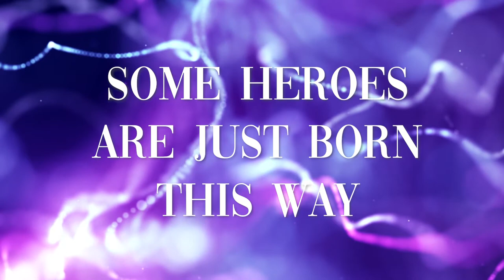Fagatron: King of Galaxia Official Trailer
We’re so excited to finally share the first trailer of 🦹‍♂️ Fagatron: King of Galaxia ⚡️with you! We’ve been hard at work on this film making it incredible for you guys and we can’t wait to share more! 🔜🎬⠀